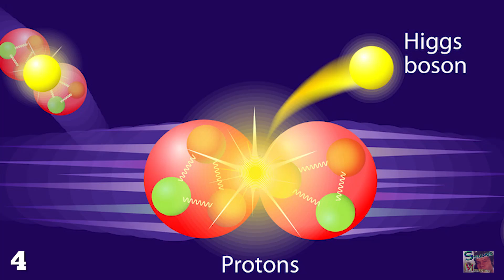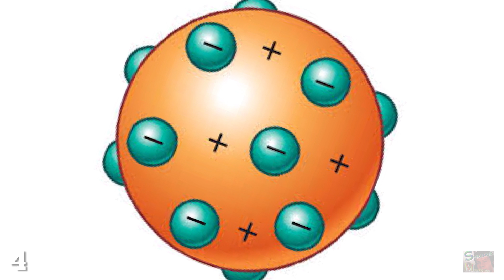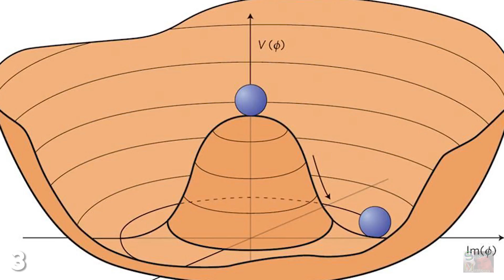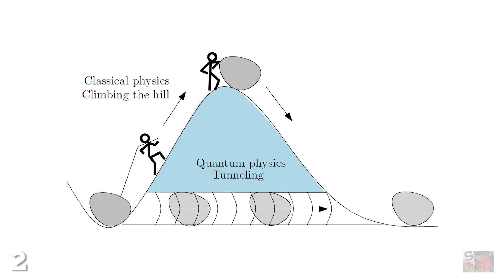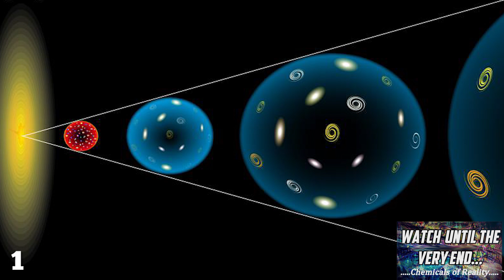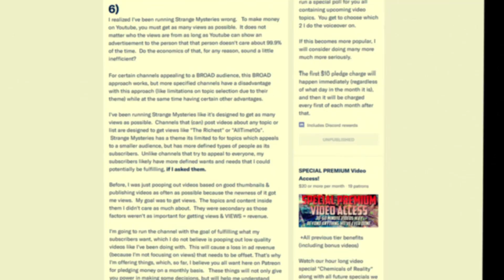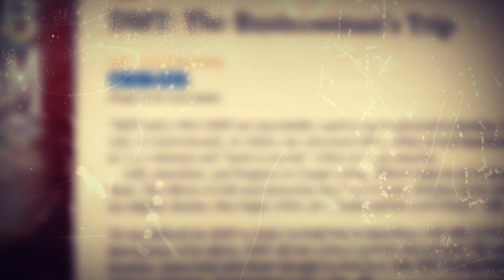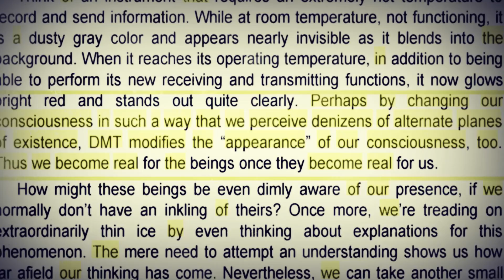Could The God Particle Destroy The Universe?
The God Particle is the nickname given to a subatomic particle...
Bonus Videos & "Chemicals of Reality" Premium Video Available @

known as the Higgs Boson, which scientists spent decades trying to find after its existence was suggested in the mid 20th Century. But when the Higgs Boson was finally tracked down we made a shocking discovery. The Higgs Boson has been described by Michio Kaku as the fuse for the explosion which created the universe. Let’s do a little experiment at home shall we?Quantum Tunnelling is a quantum mechanical phenomenon where a particle randomly starts tunnelling through a barrier it should ordinarily not be able to pass through. The Vacuum Decay event caused by the Higgs Boson particle may not be as much of a threat as we made out in our previous entry. Life on Earth has endured five mass extinctions to date. If you are stressed out by the possibility of the end of the world there are many things you can do to hel.